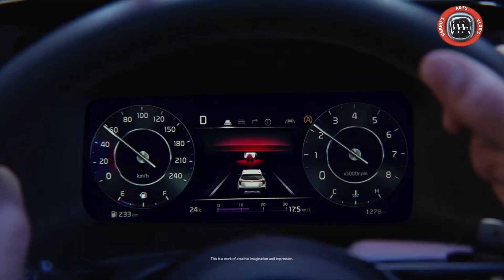FACELIFT KIA SONET 2024 CONFIRMED FEATURES : KIA SONET FACELIFT 2024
Facelift Kia sonet 2024 confirmed features.
facelift Kia sonet 2024 launch all details.
New Kia sonet 2024 launch date.
Facelift Kia sonet 2024 Cng model launch date.
New Kia sonet 2024 interior.
Facelift Kia sonet 2024 Unveiled.
Kia sonet facelift 2024 model safety features.
Kia sonet facelift 2024 Coming with ADAS LEVEL 2 FEATURES.
NextGen Kia sonet 2024 Engine specification.
Kia sonet facelift 2024 CNG mileage.
Kia sonet facelift 2024 boot space.